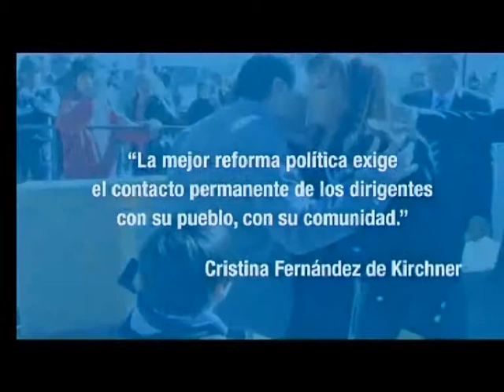Ingreso Social con Trabajo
Articulando inclusión social con actividad productiva, este programa genera trabajo por medio de cooperativas que concretan obras públicas locales y mejoran la infraestructura barrial.